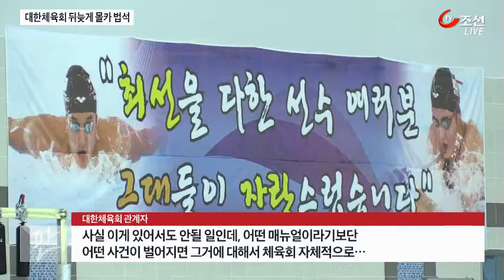'소 잃고 외양간 고치나'…국가대표 선수촌 뒤늦게 몰카 수색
대한 체육회가, 진천 선수촌을 샅샅이 수색했습니다. 수영 국가대표 탈의실 몰래카메라 사건 진상 조사에 나선 겁니다. 그런데, 이미 어제 경찰이 수색한 뒤였습니다.